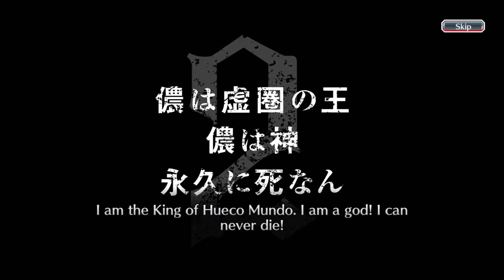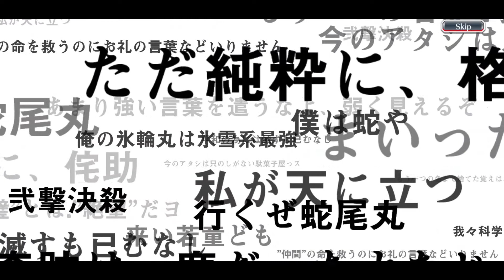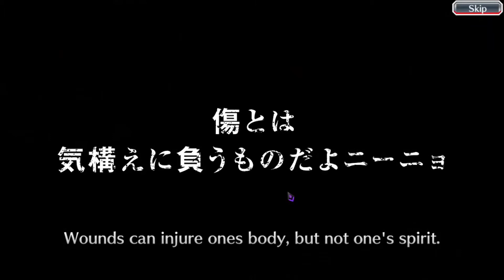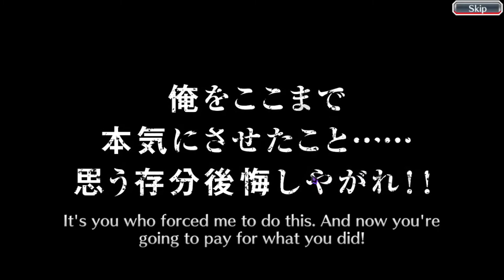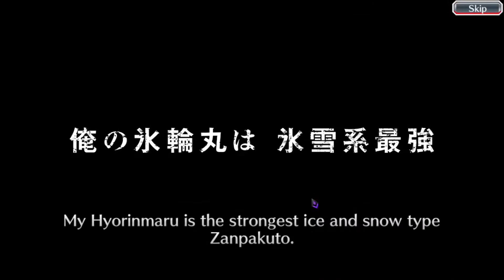Point Event Haul |Bleach Brave Souls